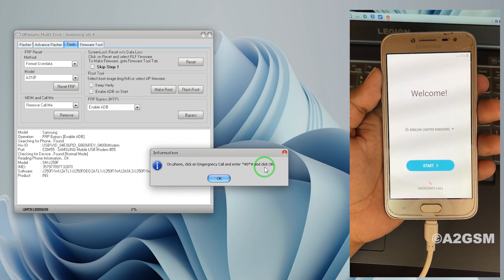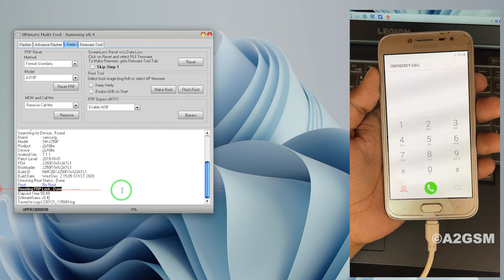Samsung FRP Bypass 2023 UMT Dongle One Click | All Samsung Enable ADB FRP Unlock | A2GSM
How to Bypass Samsung FRP or Google Accounts by UMT Dongle New Update. All Android Version Support 6,7,8,9,10,11,12 Latest Tricks 2023

*Unlocking/Flashing will wipe the data from the device. In order to use these methods safely, we recommend you back up your data first. In case of damage, we will not be responsible*

✅Web (Download Firmware, Flash Tools, Drivers, and Much more.. Free for Everyone)
✅GSM Unlock Tools (FRP Tools, iCloud Tools, Crack Tools)
✅Flash Files(Stock ROM) (Oppo, Vivo, Realme, OnePlus, IQOO Original File)

✅ Box/Dongle Activation and Credits are Available at a Low Price. iPhone iCloud Serial Register on good Price. Bulk order more discount. Contact Telegram.

a2gsm,a2gsm tools, ezzy unlock, FRP, Frpbypass, hard reset,